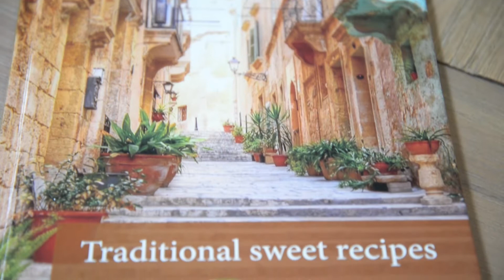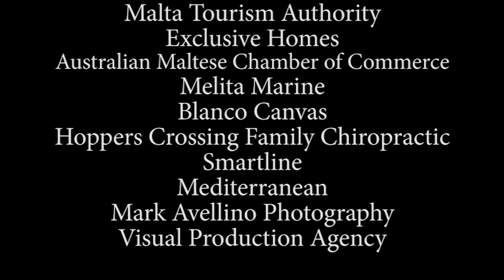Maltese DownUnder Season 3 Episode 1 Segment 3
The first episode of season 3 that went to air on the 28th of August 2016 featured members of the Malta Rugby League, boasting Australian Maltese foundation roots!  Segment in Maltese and English.